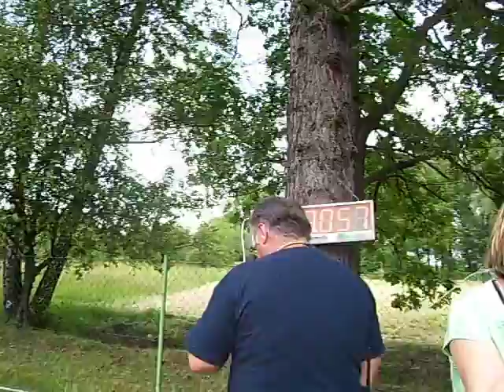Pstruží A v Bašce 2010.MOV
3. kolo Beskydské ligy; LP-35,633; PP-37,057; 14.místo a 4 bodíky do ligy